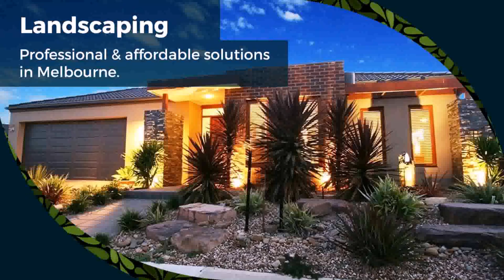Balcony Landscape Design Melbourne